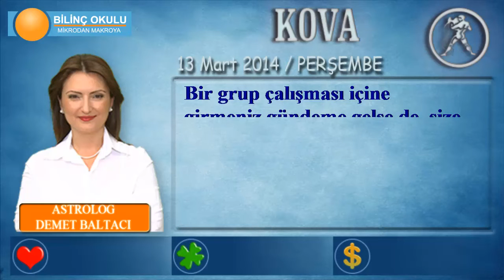KOVA Burcu, GÜNLÜK Astroloji Yorumu, 13 Mart 2014, - Astrolog DEMET BALTACI- Bilinç Okulu